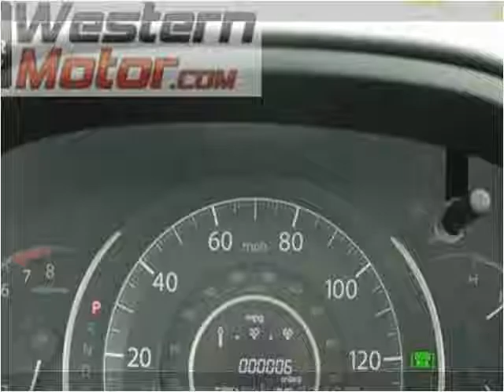2016 Honda CR-V New Cars Garden City KS